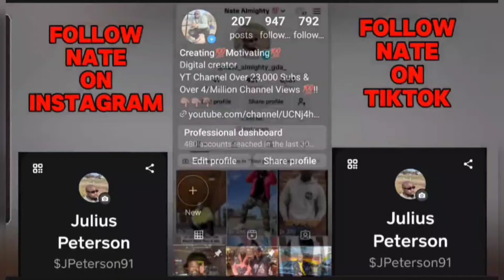Tariq Will Have A Major Villian Arc In New Spinoff After Tasha Death | Power Book 2 Ghost Season 4